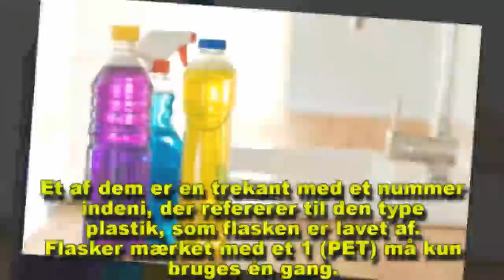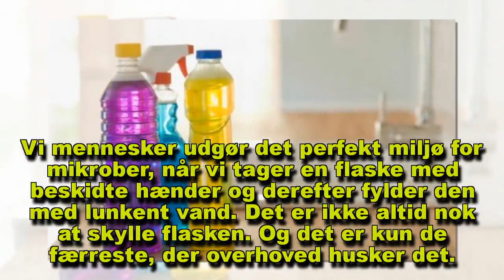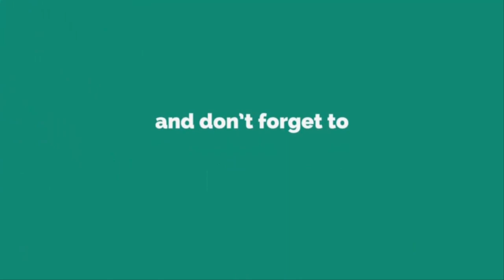Derfor må du ikke genbruge dine plastikflasker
Har du tendens til at genbruge dine plastikflasker? Efter at have læst denne artikel, vil du måske ændre adfærd. Nogle flasker bør ikke genbruges.